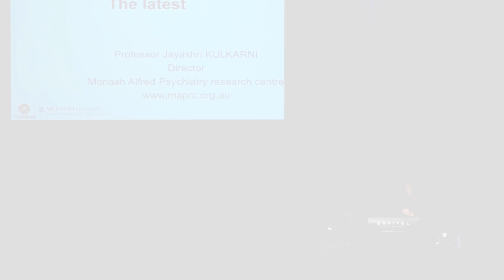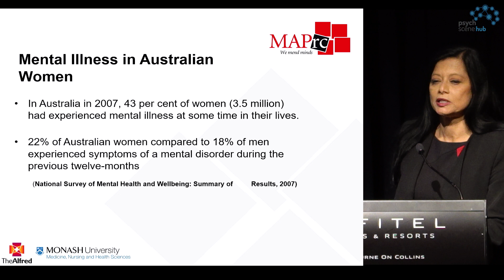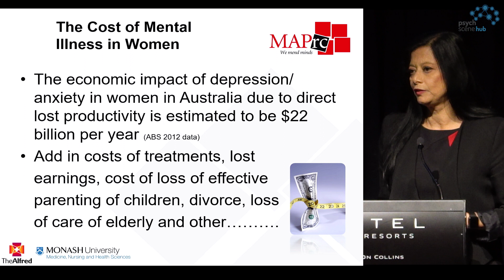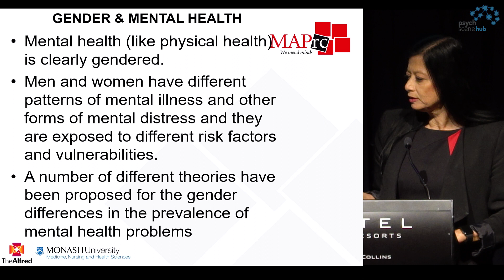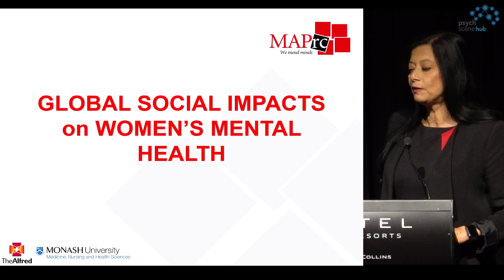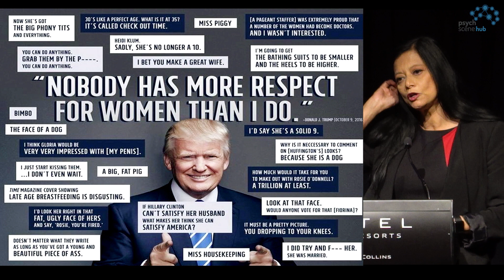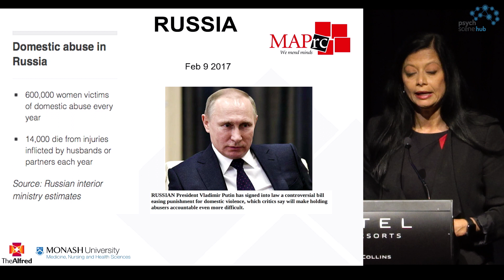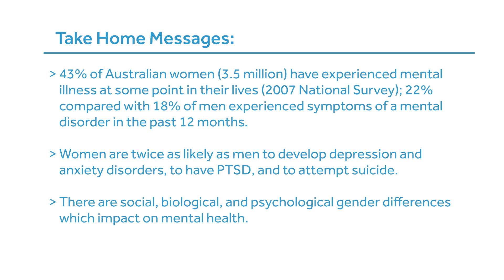Gender Differences in Mental Health by Professor Jayashri Kulkarni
Professor Jayashri Kulkarni became a Fellow of the Royal Australian and New Zealand College of Psychiatrists in 1989. As the first Associate Professor/Director of Psychiatry to Dandenong Hospital in 1994, she founded and directed the Dandenong Psychiatry Research Centre (DPRC) and the Monash University Research Centre for Women's Mental Health. She was Director of Psychiatry of Dandenong Area Mental Health Service (DAMHS) for  eight years and directs a large psychiatric research group in her current appointment as Professor of Psychiatry, The Alfred and Monash University.

Take-Home Points

• 43% of Australian women (3.5 million) have experienced a mental illness at some point in their lives (2007 National Survey); 22% compared with 18% of men experienced symptoms of a mental disorder in the past 12 months.

• Women are twice as likely as men to develop depression and anxiety disorders, to have PTSD, and to attempt suicide.

• There are social, biological, and psychological gender differences which impact on mental health.